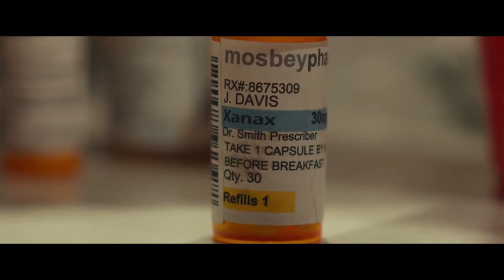Dirty Grandpa 2016 Hollywood Movie Explained in Hindi